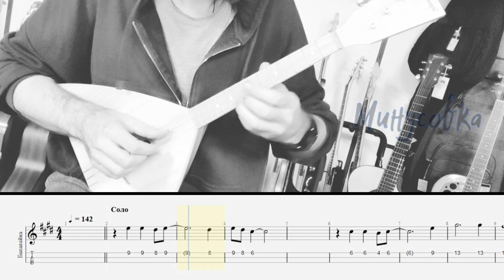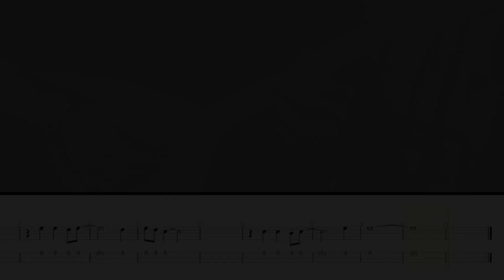Соло на балалайке с табулатурой из песни "Душа моя"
Соло на балалайке с табулатурой и минусовкой, все просто - берем и играем.